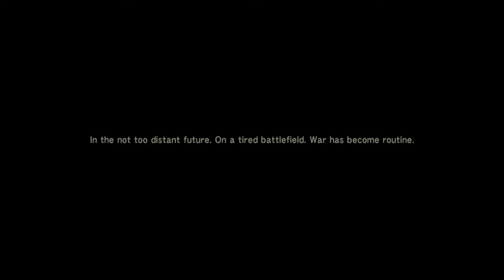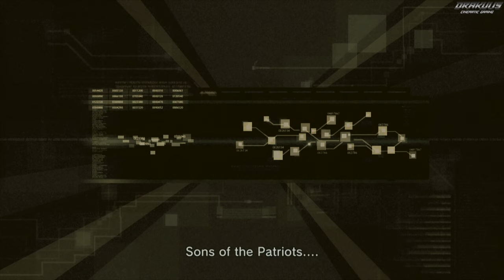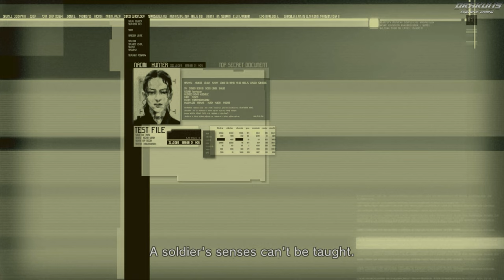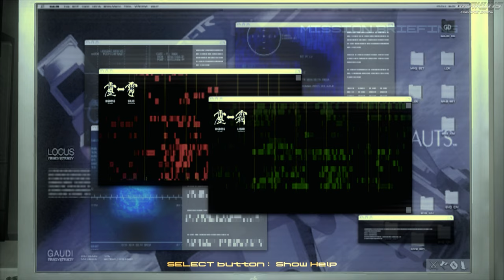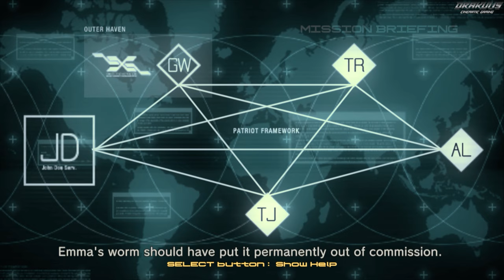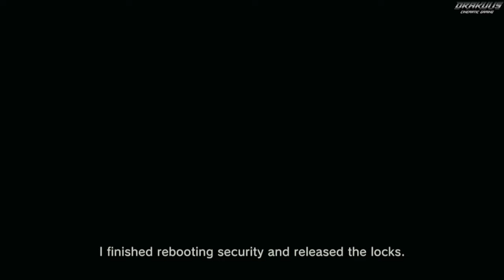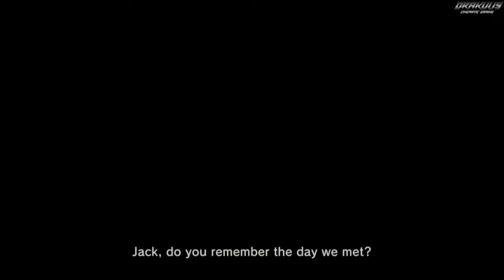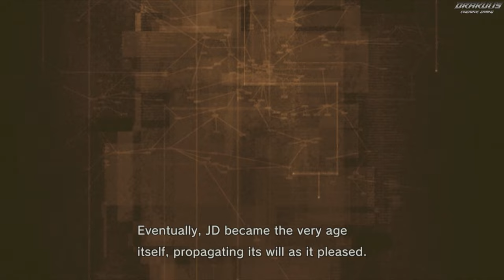Metal Gear Solid 4 Guns of the Patriots｜Full Game playthrough｜True 4K | 60